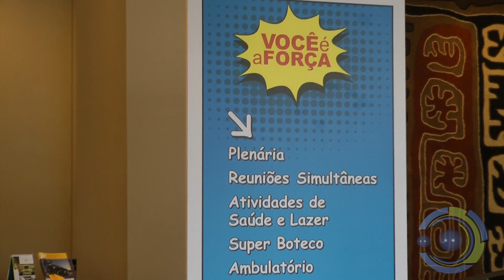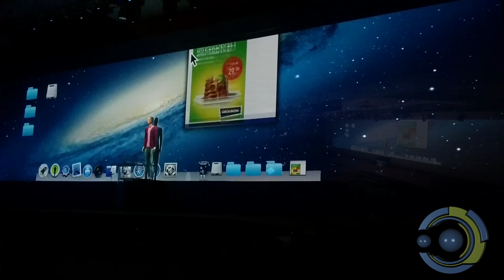Projeção Mapeada Serasa Experian - Bourbon Atibaia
NOVAXD, integrando o mundo real e o virtual.